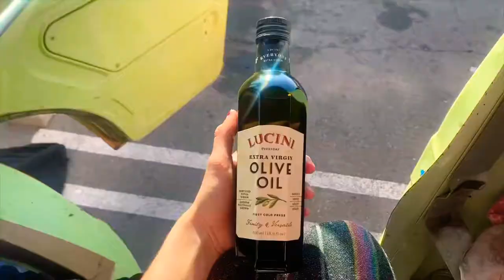RAW VEGAN WATER MELON RADISH SALAD MADE IN A BUS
Ingredients:
Baby romaine lettuce
Sunflower micro greens/ sprouts
Water melon radish
Tomato
Poblano pepper
Lemon
Onion
Salt, pepper, red pepper flakes
Apple cider vinegar
Olive oil